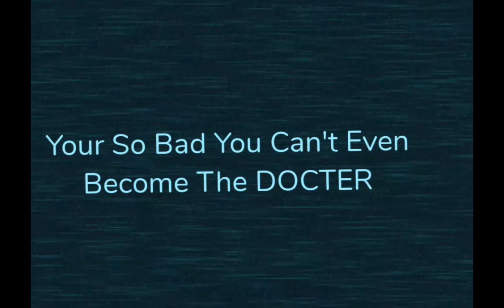Guiding Light Kills Me?!